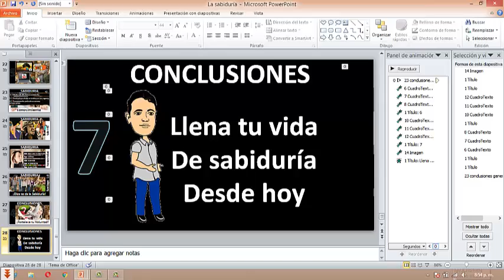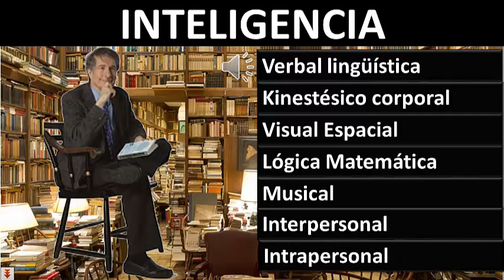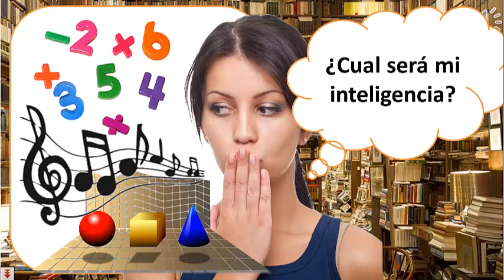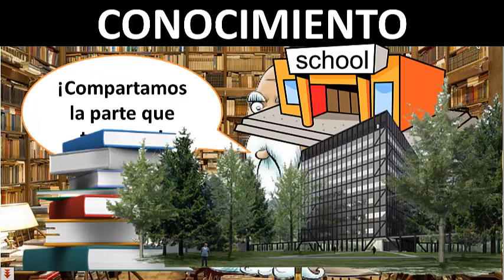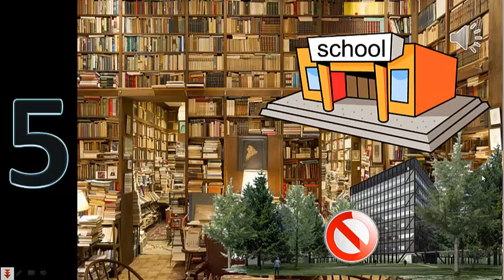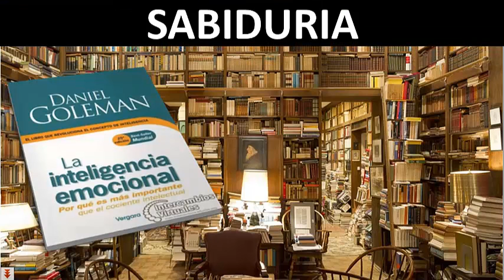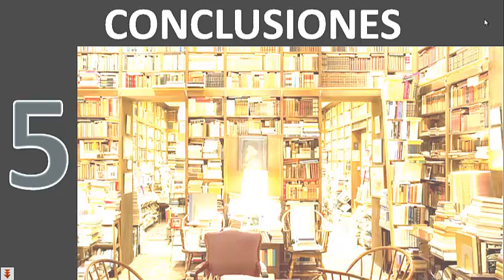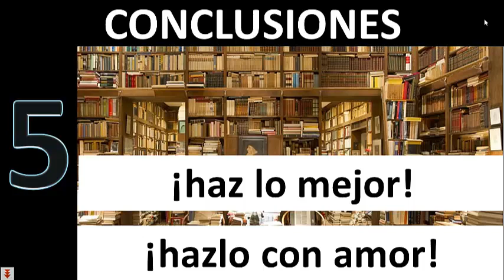la importancia de la sabiduría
Esta es la segunda parte de la serie de vídeos ¿como activar tu potencial?, en esta exposición hablo de la inteligencia el conocimiento y la sabiduría, y las ventajas de usarlas a nuestro favor, la sabiduría es la base del desarrollo de las personas, familias y empresas.

por el uso libre de la banda sonora del fondo.